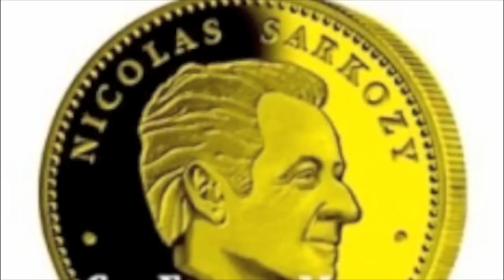Sarkozy : j'aime le fric!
Nicolas Sarkozy : « Le problème n'est pas d'être riche, ou de vivre de manière aisée. Le problème est de ne pas se rendre compte de sa situation privilégiée, et de le dire en toute ingénuité. »

Carla Bruni (18,7 millions d'€) : « Nous sommes des gens modestes! »

(Des paroles et des Actes, France 2, 06/03/2012)

Nicolas aime le fric et il le dit :

« "Président, on a été six à faire le job. Regardez les seconds mandats, pas formidables ! Alors, moi, en 2012, j'aurai 57 ans. Et quand j'vois les milliards que gagne Clinton, moi, j'm'en mets plein les poches ! Cent cinquante mille euros la conférence !", déclarait-il en 2008, cité par "Le Point".»